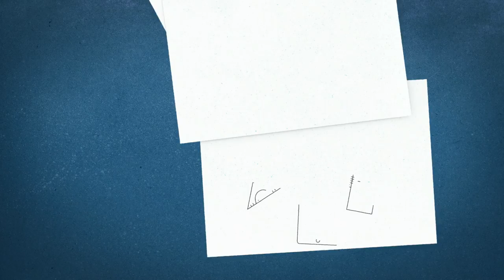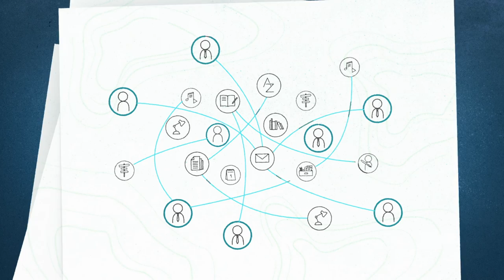isb - mehr als Weiterbildung, Imagefilm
Hier erfahren Sie mehr über das isb und seine Angebote:

Das Weiterbildungsinstitut bietet Kompetenzentwicklung im Organisationsfeld, Professionalisierung bei gleichzeitiger persönlicher Entwicklung und unterstützt den Aufbau von Zukunftsfähiger Arbeitskultur in Organisationen.
Mit dem Schatz aus 40 Jahren Erfahrung werden Professionelle bei  den Herausforderungen der gegenwärtigen Zeit und im stetigen Wandel begleitet und unterstützt.
Das isb knüpft mit seinen Angeboten flexibel an die Anforderungen der Arbeitswelt an und schlägt Brücken zu den Aufgabenfeldern
- Organisationsentwicklung und Change in Verbindung mit Kulturentwicklung
- Personalentwicklung als Stärkung gemeinsamer Leistungs- und Lernkultur
- Leadership-, Team-, und Organisationscoaching sowie Life- und Karrierecoaching
- Systemische Kompetenz in Management, Bildung und Beratung.

Ziel aller Aus- und Weiterbildungen am Institut ist es, die Teilnehmenden mit einer Metaprofessionalität auszustatten, mit der das erworbene Wissen in den eigenen Berufsfeldern, Unternehmen und Organisationen multipliziert werden kann.
Regiekompetenz wird erhöht und somit Handlungsfähigkeit hergestellt.
Die Systemische Didaktik ermöglicht vielfältiges und gemeinsames Lernen. Persönliche Begegnung, Offenheit und Vertrauen stehen dabei stets im Vordergrund.

Wir bieten Systemische Curricula zu den Schwerpunkten
- Organisationsentwicklung & Changemanagement,
- Coaching & Teamentwicklung,
- Führung & Leadership,
- Beratung & Steuerung in Organisationen
- Young Professionals.

Dazu Vertiefungen und Erweiterungen und individuell zugeschnittene Inhousecurricula für Unternehmen.
Wir bieten Persönliche und Professionelle Lernerfahrungen und Zugang zu Know How und Arbeitsmaterial sowie zu unserem Netzwerk und dem Austausch mit rund 6000 Alumni und  zu internationalen Verbänden.

Das isb - mehr als Weiterbildung!